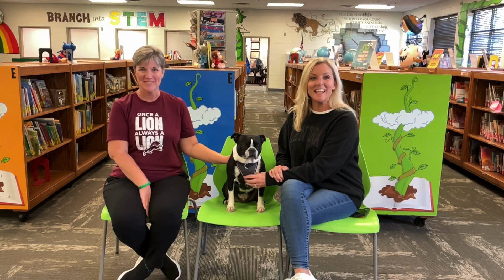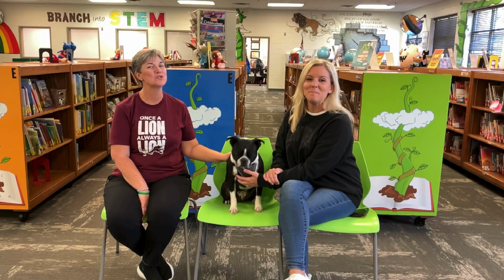Morning Announcements Monday, October 21